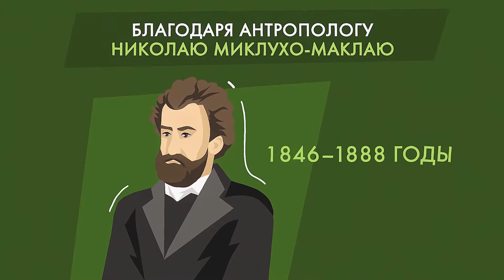Russian anthropologist Nicholas Miklouho-Maclay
The language of one of the New Guinea tribes contains Russian words. For this, we should thank Russian anthropologist Nicholas Miklouho-Maclay.
His mentor, founder of ecology, Haeckel, taught that living organisms should be studied in their natural habitat.
Risking his life, Nikolai alone walked around the shores of the Red Sea.
He studied animals, but the main mystery for him was human beings.
And so he went to New Guinea.
Aboriginal people were cautious of Europeans.
Miklouho-Maclay won their trust through modesty and patience.
He cured one of them and was able to make friends with the tribe.
Miklouho-Maclay fought against the oppression of these aboriginal people, he dreamed of an independent Papuan Union under the protection of Russia.
During the expeditions he proved that there are no "inferior" and "superior" races. Peculiarities of peoples are the product of their natural and social environment, and are not determined at birth.
Leo Tolstoy wrote to the traveler:
“You have proven that a human remains a human everywhere”.
Miklukho-Maklay's birthday became a professional holiday for ethnographers.